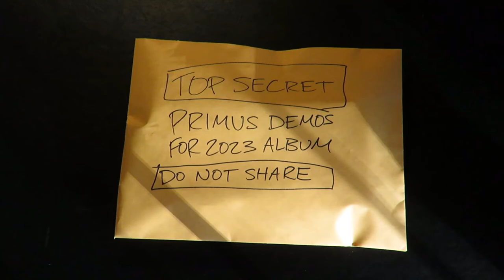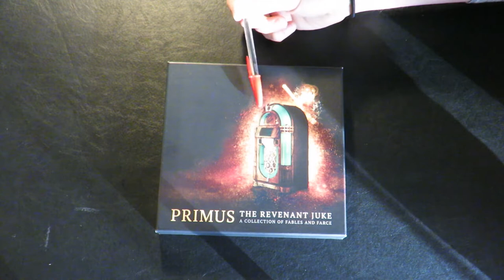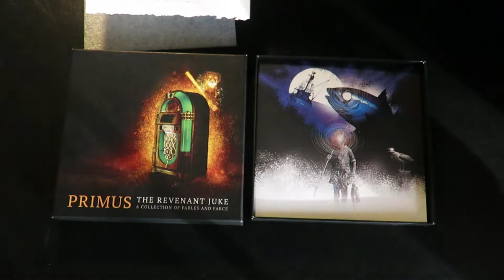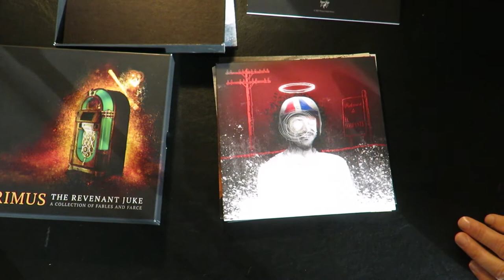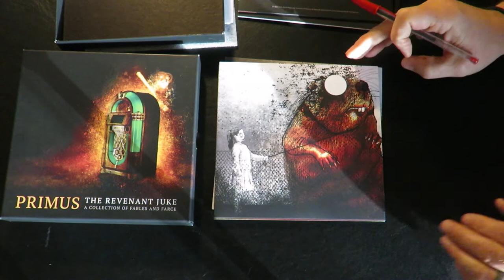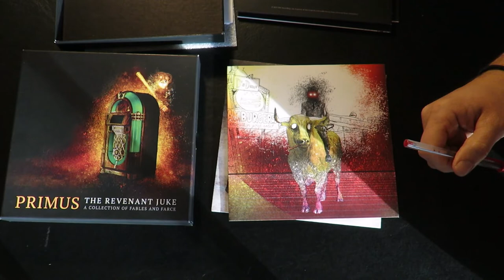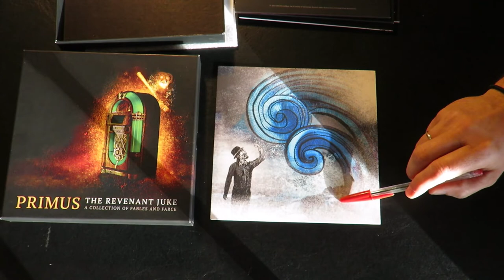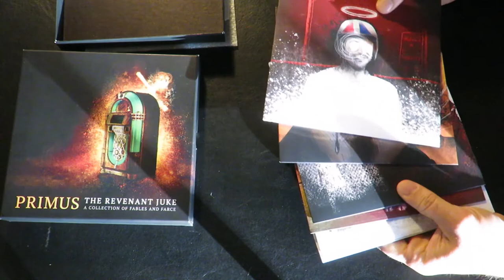The Revenant Juke box overview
Let's take a look at The Revenant Juke boxset from Third Man Records. You can find these cheap on reseller sites such as ebay and discogs.